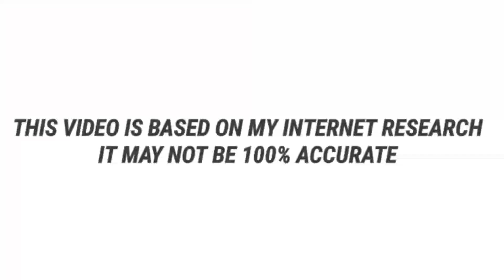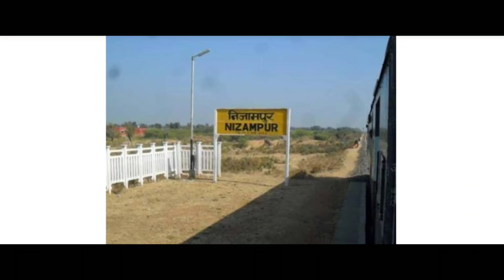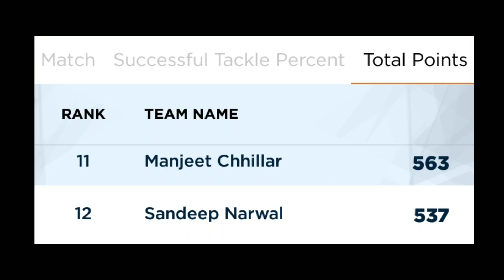Manjeet Chillar Biography in Telugu | success & real life story | One Man Army | vivo pkl season 7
This video is about mighty manjeet chillar real life and success story in Telugu.   He was born in Nizampur in Delhi. Manjeet Chhillar was initially a wrestler, but an injury to his nose saw him return to his village where he started playing Kabaddi. Manjeet was first seen in professional Kabaddi in the 2010 Asian Games in China.  who currently represents Tamil Thalaivas in VIVO Pro Kabaddi. He was a member of the India national kabaddi team and won an Asian games gold medal in 2014 and Asian Indoor Games in 2014 in Incheon. The government of India conferred the Arjuna Award on him for his achievements in sports. In an exclusive chat with NNIS Sports, Chhillar termed it as a 'dream' to receive the prestigious award. He was also the member of state team of Haryana and is on top of Pro Kabaddi’s all-time leaderboards for tackle points (339), successful tackles (324) and High 5s (23).